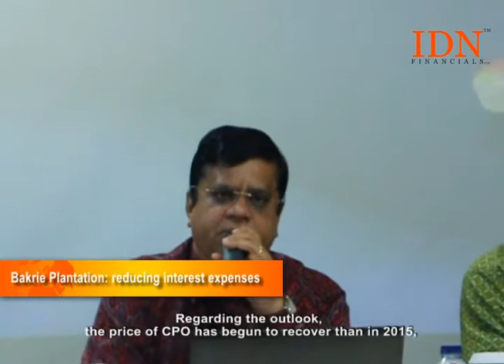Bakrie Plantation: reducing interest expenses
JAKARTA - PT Bakrie Sumatera Plantation Tbk (UNSP) plans to reduce their interest expenses around Rp350 billion through reverse stock with the ratio of 1:10. The reverse stock will be decided in extraordinary general meeting of shareholders on October 31, 2016.

Director of Bakrie Sumatera Plantation, Andi Setianto, said the management chose reverse stock in order to increase their stock price in market. "Since 2013, the stock price has been stable at Rp50 per share. A lot of investors has offered in the market but no one bids. So, we conducted a consultation with the creditors for restructuring the stock price and they agreed," he said in the company's incidental public expose,Jakarta.

According to him, they will pay the interest expenses in first quarter 2017. In the first semester 2016, the company's interest expenses noted Rp351 billion and in the 2015 noted Rp611.7 billion. Bakrie

Sumatera Plantation's stock price has been decreasing since 2010 as noted at Rp390 per share, which continue falling to Rp285 per share in 2011, and drop to Rp83 per share in 2012. (LK)